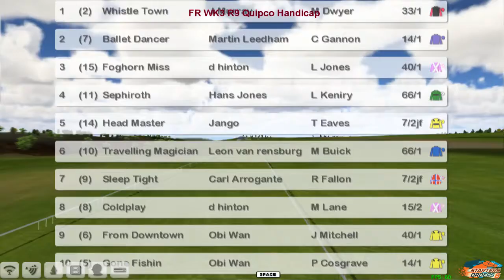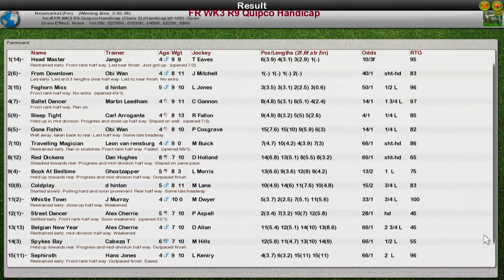FR WK3 R9 Quipco Handicap